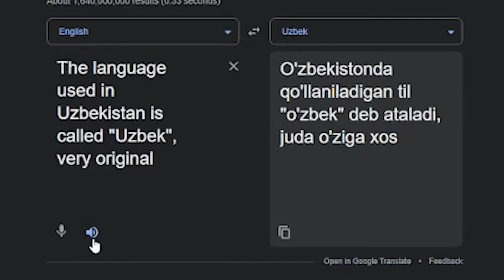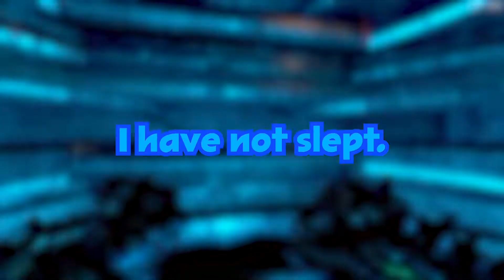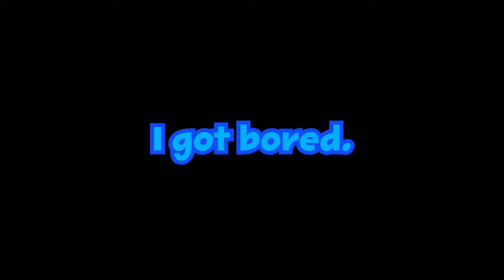Uzbekistan | School Project.